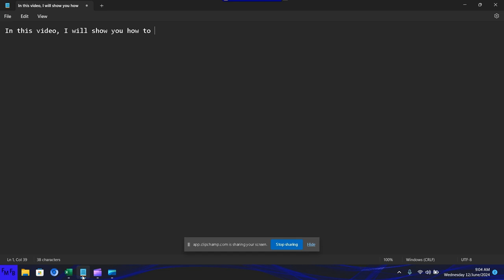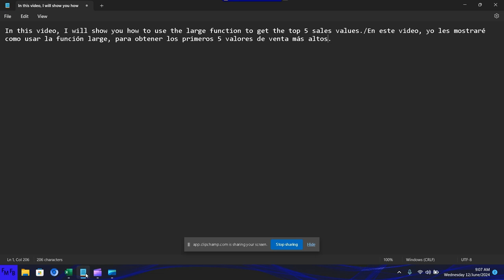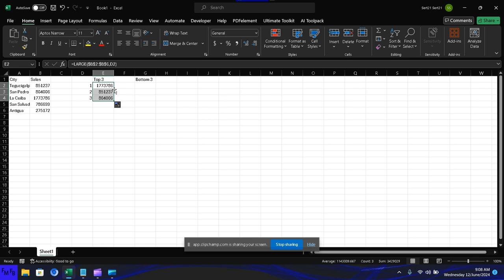How to get the top N results in Excel